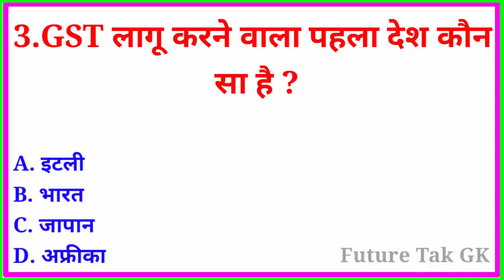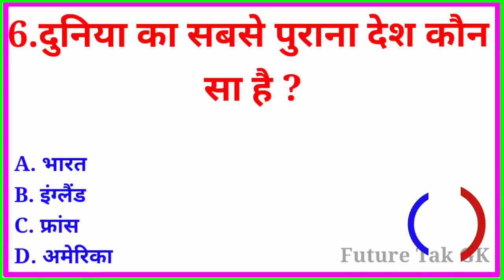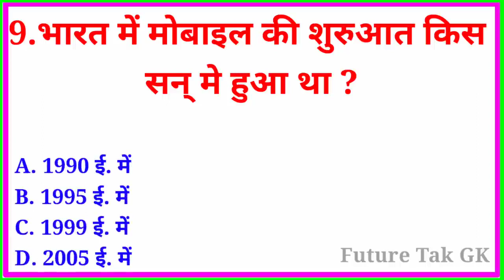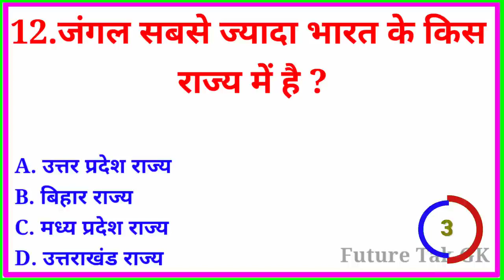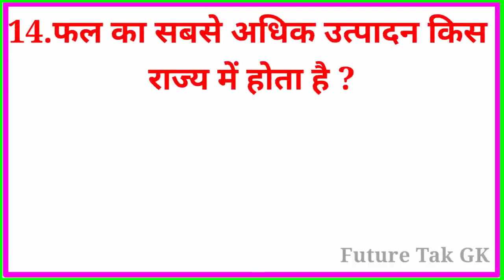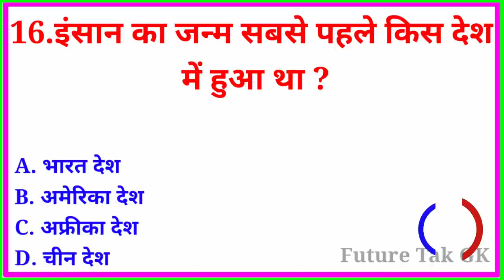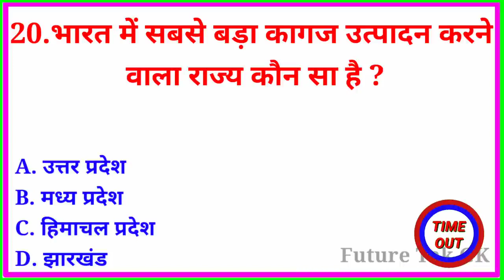GK question!! GK in Hindi!! GK question and answer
samanya Gyan
aap Jo bhi taiyari karte hain IAS railway Bank